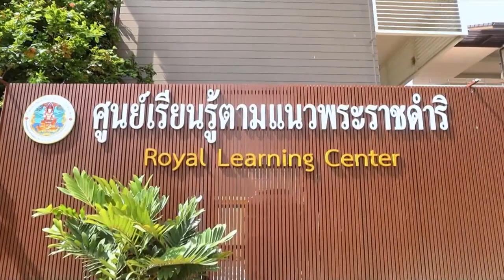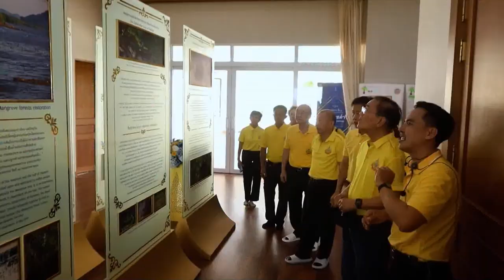ราชวิทยาลัยจุฬาภรณ์ จัดกิจกรรมปลูกป่าเฉลิมพระเกียรติ พระบาทสมเด็จพระเจ้าอยู่หัว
ราชวิทยาลัยจุฬาภรณ์ จัดกิจกรรมปลูกป่าเฉลิมพระเกียรติ พระบาทสมเด็จพระเจ้าอยู่หัว เนื่องในโอกาสพระราชพิธีมหามงคลเฉลิมพระชนมพรรษา 6 รอบ 28 กรกฎาคม 2567